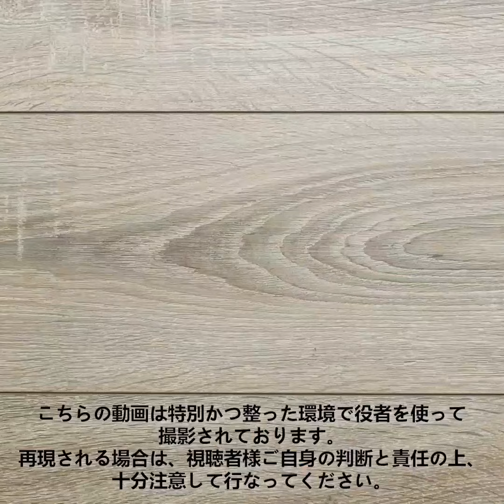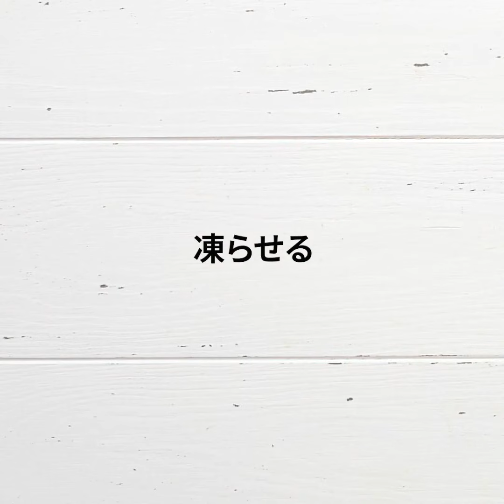天然成分を使った簡単な美容のレシピとライフハック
毎日の美容のルーティンを簡単にするためのヒントの数々！
天然成分を使ったメイクのレシピを覚えて、お金と時間を節約してみましょう。
家にあるものを使ってアイシャドウやブロンザーを作ってみませんか？
アボカドやオリーブオイルなどのシンプルな素材を使って、いろんなタイプのお肌のナチュラルなパックを作る方法を学んでみましょう！　顔に塗るだけで、すっごい成果が得られますよ！　乾燥肌や脂性肌にも効果的！　天然成分の自家製パックのレシピを覚えておけば、お金も節約できますし、手間も省けますよ！
簡単なレシピを使って毛穴の詰まりをきれいにする方法も学んでみましょう！　さらに、活性炭を使ったパックを使えば、毛穴の処理にも効果的！
アロエにはいろんな用途がありますよね？　アイパックや、顔面パックや、黒ずんだ脇の下をきれいにするためにも使えますよ！
さらに、髪の毛のためのいろんなヒントもお教えします！　フケに効果的なアロエを使ったレシピも覚えておきましょう！

0:53 –ナチュラルなブロンザー
1:35 –いろんなタイプのお肌のためのパック
3:18 –ナチュラルなアイプライマー
4:02 –黒ずんだ脇の下を綺麗にする方法
5:41 –フケの治療法